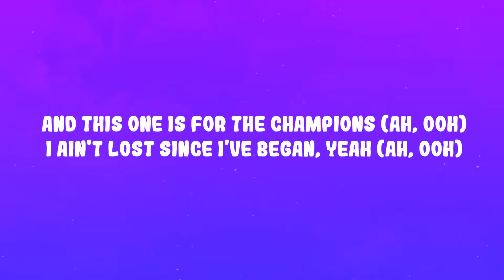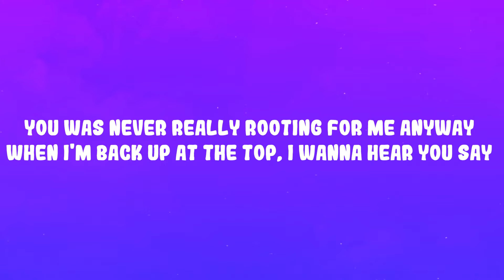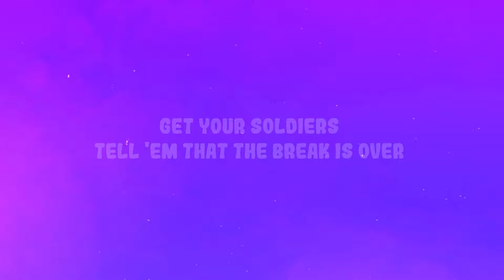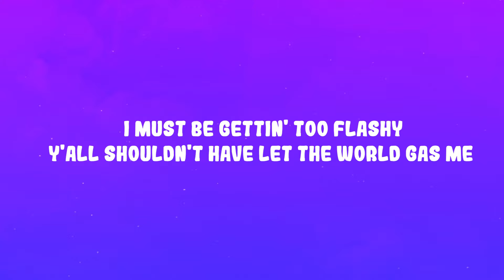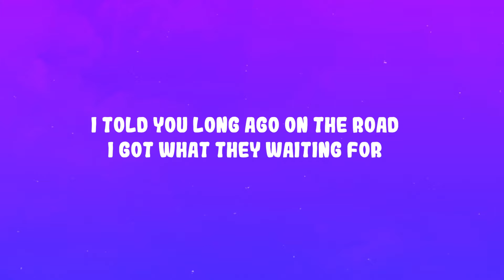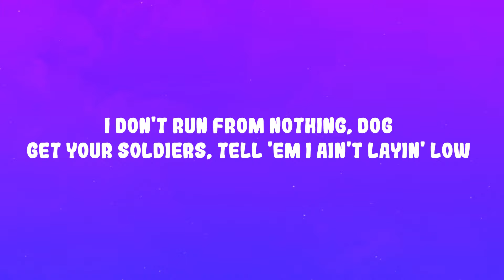Lil Nas X - Industry Baby (Lyrics) ft. Jack Harlow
Yeah
Yeah

Industry Baby Lil Nas X
Industry Baby